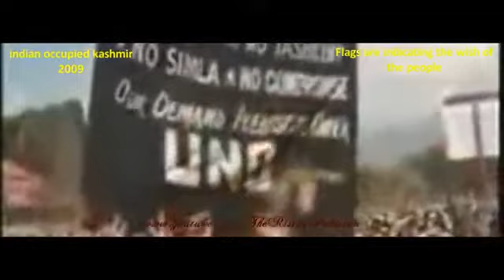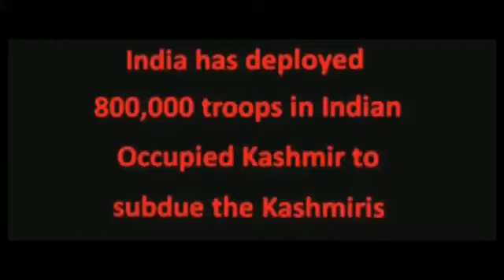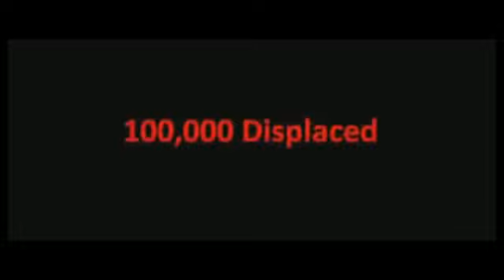TRUTH about Jammu and Kashmir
India has deployed more than 800,000 of her troops in occupied kashmir to subdue the kashmiris. Kashmir is also known as the world's biggest prison where almost 7 troops are deployed to keep an eye on ONE civilian.

Killings:
Since 1989, an estimated 90,000 Kashmiris have been killed by the Indian forces stationed in Kashmir. The Indian Forces have been given a free hand to kill any person they choose.

Torture & Custodial Deaths:
Victims in custody are treated as bodies of flesh and bones. The punishment starts at the time of arrest; abusive language is used and rifle-butts are struck on their legs. In the interrogation centres they are tortured by some methods only unique to the Indian army.

Rape and Molestation of Women:
An estimated one million women have either been bereaved, tortured or humiliated and beaten up or killed; many hundreds have been subjected to barbaric sexual assaults. Sexual harassment is used as a weapon to subvert people into submission.

The international community if it really exists, then needs to react and to take steps towards the resolution of this core issue in south east Asia. This is the only way to bring the PEACE and stability in the Region and particularity between Pakistan and India. Two nuclear powers who have already fought 3 wars on this core issue.

Allah o Akbar...Long live the Great People of Kashmir
Thumbs up to them and salute to their courage and sacrifices for their basic right of self determination.
The people of Pakistan will always be with you on each and every forum with core of their hearts...Insha Allah Liberty will be your destiny and no one could stop you to get that.